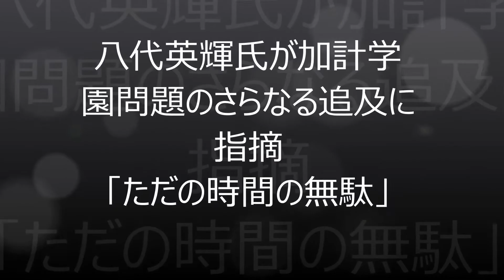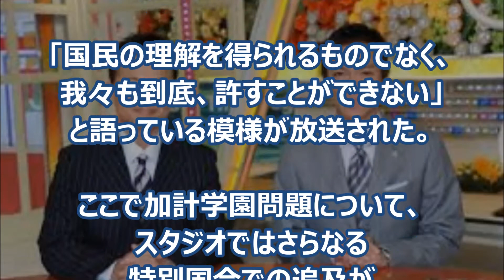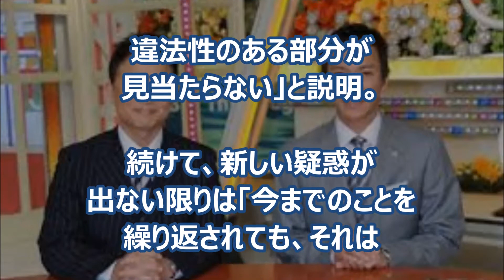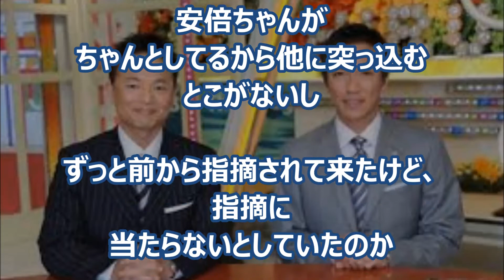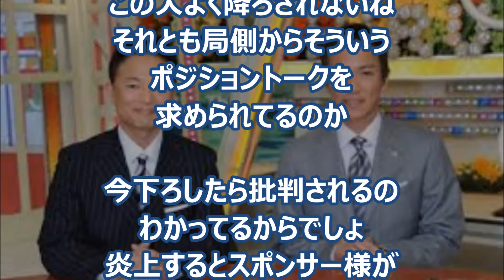【ＴＢＳひるおび】八代永輝氏が指摘「加計学園問題の追及は時間の無駄！」（Japamore)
☆10日放送の「ひるおび！」（TBS系）で、弁護士の八代英輝氏が、加計学園問題のさらなる追及について「時間の無駄」とコメントした。
Japamore

【衆院選】維新の会を落選した長谷川豊氏がブログに「誰も手伝ってくれなかった」と苦言を呈した模様ｗｗｗ（Japamore)

【元朝日の民主党候補】『若者の反応に愕然とする』喜劇が発生。パヨクが一般社会でいかに嫌われているかわかっていない模様